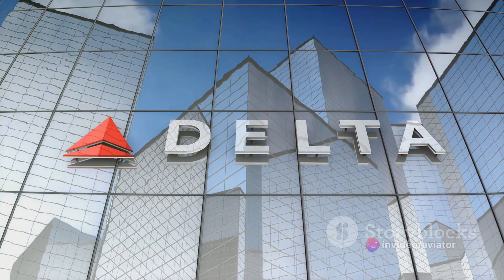Airspace Crisis | Iran-Israel | Tension Disrupts | Global Aviation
In this video, we delve into the recent disruptions in global aviation caused by the escalating tensions between Iran and Israel. Join us as we examine the impact on flight routes, airline operations, and passenger safety. Stay informed and share this important update with others.

OUTLINE:

00:00:00 Escalating Tensions
00:00:32 January 2024 Attacks
00:00:55 April 14, 2024
00:01:42 Uncertainties and Consequences
00:02:17 Boundless Sky